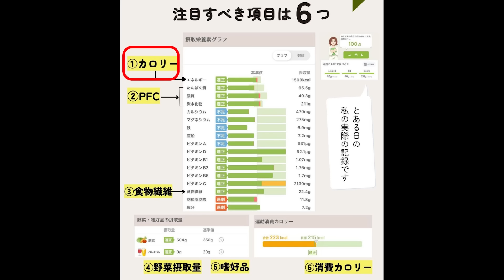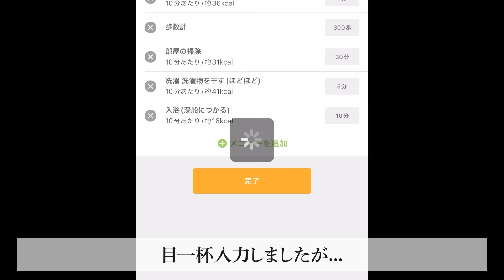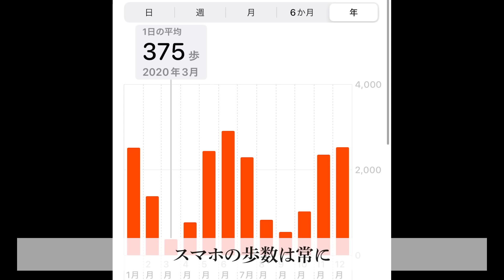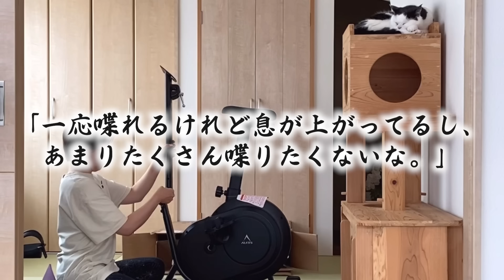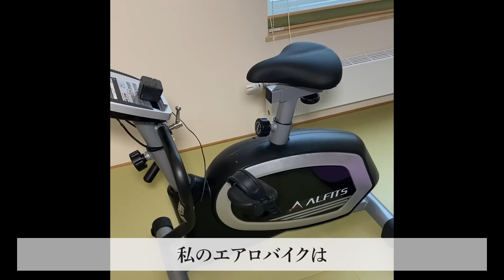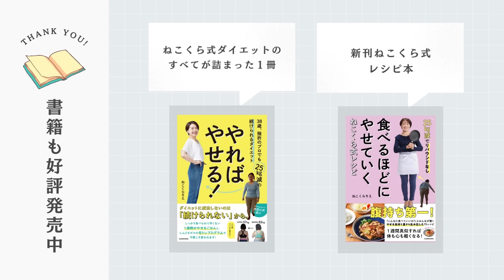【1年で−24kg】ダイエットのため有酸素運動をやる理由とコツを徹底解説❗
新刊『25kg減でリバウンドなし　食べるほどにやせていく　ねこくら式レシピ』

発売日: 2024年6月3日
価格: 1650円（税込）
発行所: KADOKAWA
- ダイエット初心者向け「1週間レシピ」や、本気で痩せたい人のための「本気でやせる1週間レシピ」。
- 停滞期を乗り越える「停滞期に効くごはんレシピ」、食べ過ぎが続いた時のリセット用「リセットごはんレシピ」。
- ジャンクフードが無性に食べたくなった日にピッタリの「それでもこれなら太らないレシピ」。
ダイエットを始めたばかりの方から、継続している方、または減量後の体重維持を目指す方まで、幅広くご利用いただける一冊です。ねこくら式レシピで、健康的な生活を目指しましょう！

今回の動画では、私が82kgから58kgまでの約1年間で-24kgを達成した際に取り入れた有酸素運動のコツをお伝えします。

ダイエットを始めるとき、運動の必要性やその方法に悩む方も多いと思います。私もそうでした。運動習慣ゼロ、1日の歩数は数百歩という生活から、どうやって有酸素運動を取り入れ、継続したのか？具体的なエピソードとともに詳しく解説します。

◼︎あすけん100点を取るためのカロリー消費方法
◼︎膝を痛めないためのエアロバイクの取り入れ方
◼︎効率的な心拍数を意識した有酸素運動のコツ
など、実践的なアドバイスを盛り込みました。特に初心者の方や、運動が苦手な方に参考になる内容ですので、ぜひご覧ください。

また、使用しているエアロバイクやサイクルパンツなどの情報はこちらにまとめていますので、チェックしてみてください！

この動画が皆さんのダイエットに少しでも役立つことを願っています。最後までご覧いただきありがとうございます！

【動画内でご紹介してるもの】

🔽エアロバイクはアルインコのアウトレットサイトで買いました！

🔽エアロバイクまわりのグッズをまとめました

🔽他愛用品はこちら

🔽書籍 📕

「やればやせる！38歳挫折のプロでも25kg減の続けられるダイエット」
（KADOKAWA）1週間で重版

（私は有料を使用。1年目「ゆる糖質制限コース」2年目以降「あす筋ボディメイクコース」）

ねこくらりえのSNS

◇Voicy 「ねこくらりえのセルライトほぐしラジオ」

◇Amebaオフィシャル「うちら、生き方をダイエットする」

ねこくらりえとは

38歳で82kgで一念発起
人生最後のダイエットに取り組み
コロナ禍に引きこもって自力で
アプリでの栄養管理とYouTubeの宅トレを用いて
1年で24kgのダイエットに成功

現在は各SNSで発信中！